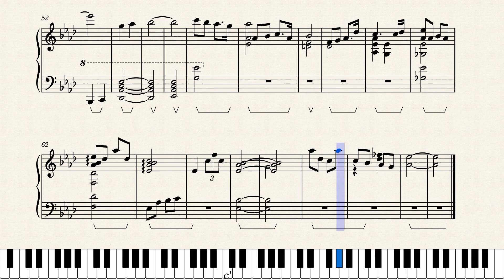Hinata's Theme - Tokyo Revengers - Piano Transcription + Sheet Music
Hinata's Theme from Tokyo Revengers, composed by Hiroaki Tsutsumi, transcribed by KKBumper for a piano solo performance. Enjoy! :)